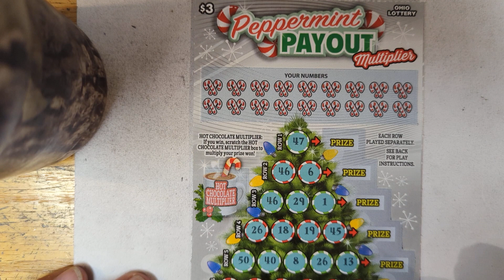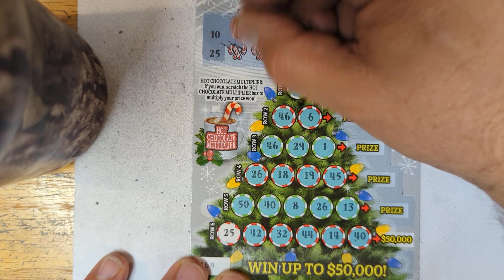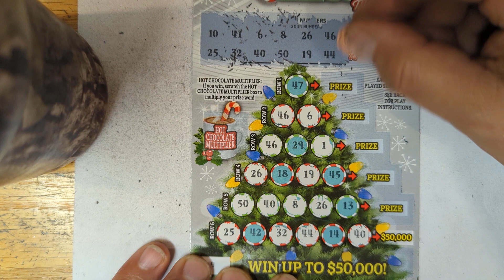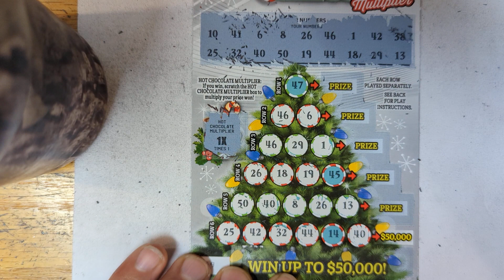16 DUC $3 HOLIDAY TICKETS OHIO LOTTERY